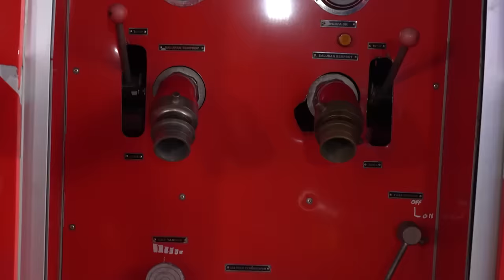LEIKA JADI PETUGAS PEMADAM KEBAKARAN ‼️ MEMADAMKAN API PAKE MOBIL PEMADAM DAMKAR